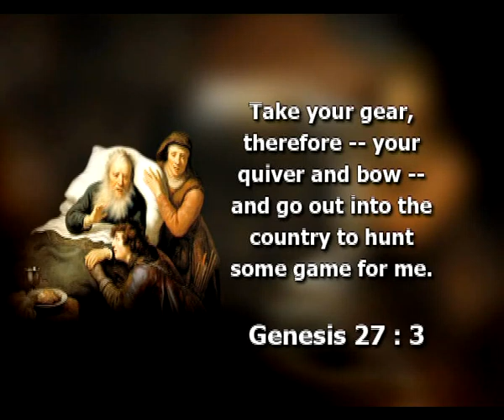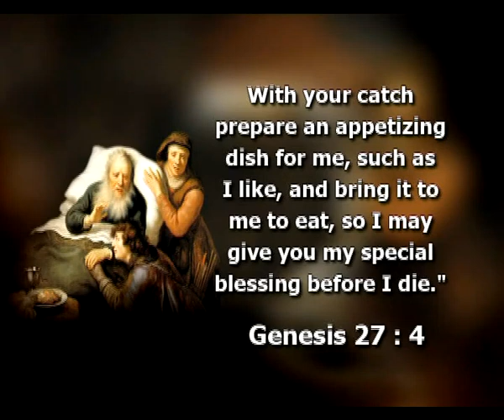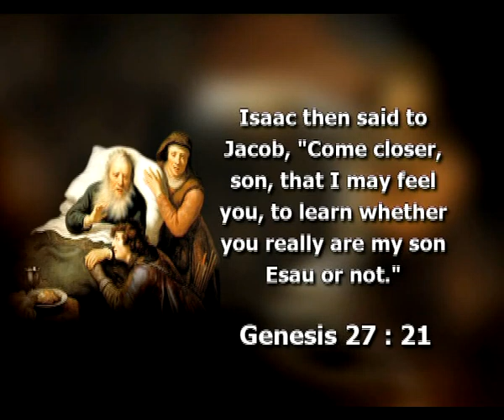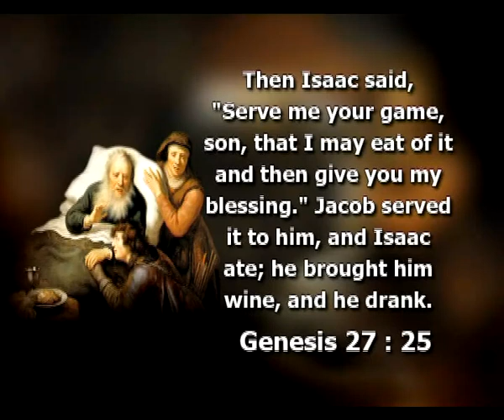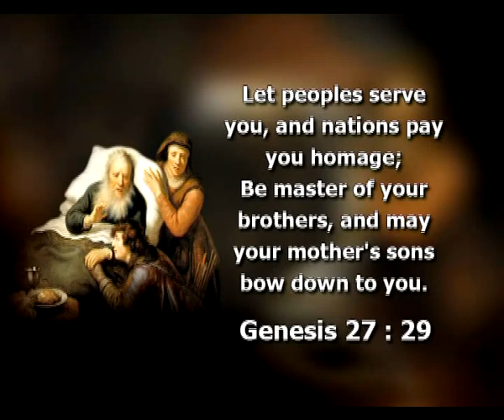HOLY MASS ENGLISH REV Fr Augustine Vallooran VC